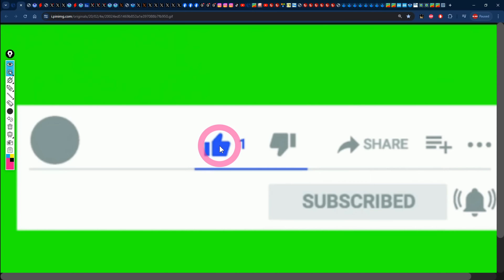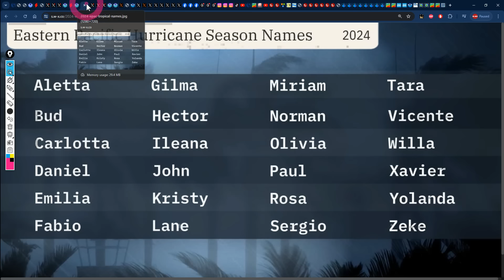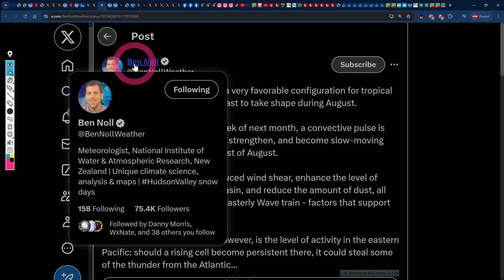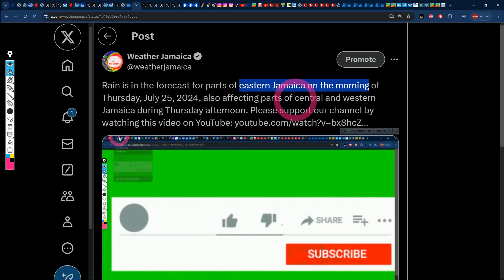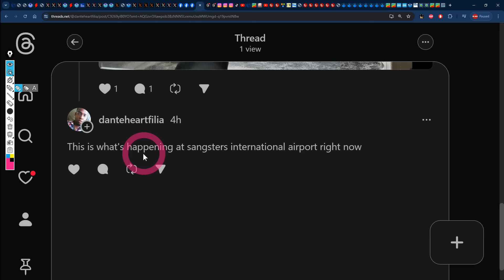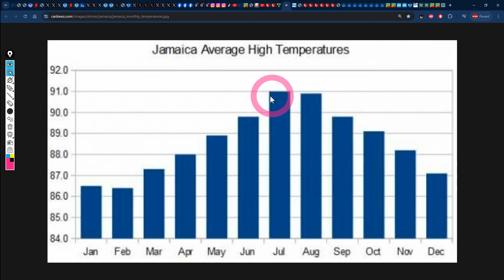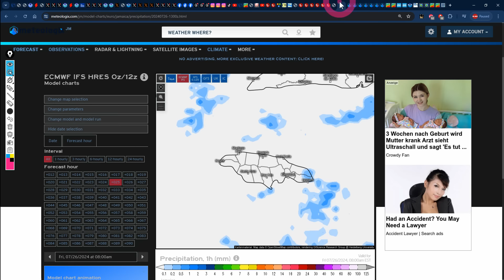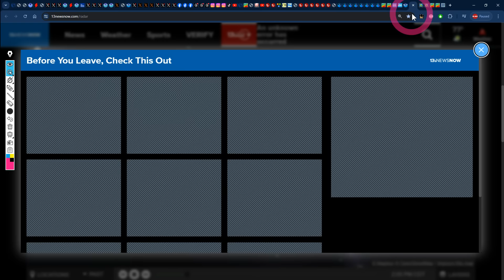Dust & Rain! | JAMAICA & the rest of the Caribbean's Forecast for Friday, July 26, 2024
In this video, Weather Jamaica gives us the weather report across Jamaica for Thursday, July 25, 2024 and the forecast for Friday, July 26, 2024 and we also talk about the forecast across the Caribbean.
0:00 - Introduction
0:54  - Western Pacific's Typhoon Gaemi and Eastern Pacific Updates
5:57 - Expert Insights and National Hurricane Center Update
14:34 -  Surface Map & Wide Atlantic Satellite
15:49 - Local Validation and Community Feedback
24:55- Current Conditions Across Jamaica
26:47 - Jamaica’s Weather Forecast
35:57 - Caribbean Weather Highlights